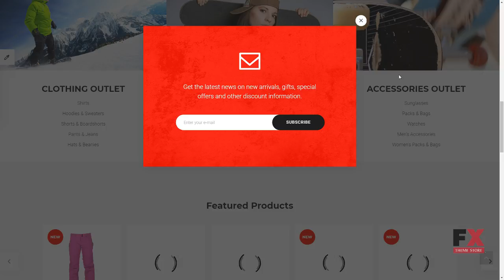Snowboarding Responsive OpenCart Template TMT | Free Template Celest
Overview features :

 OpenCart Compatibility: 2.3 OpenCart Engine: 2.3 Additional Features: Sliced PSD Back To Top Button Commenting System Crossbrowser Compatibility Custom Page Templates Drop Down Cart Dropdown Menu Favicon Google map Google Web Fonts Live Search Product Quick View Social Options Tooltips Newsletter popup Facebook Like Box Pinterest Board Twitter Feed Additional Info: Well Documented Customized Modules Animation: HTML plus JS Bootstrap Version: 3.2.0 Categories View: Grid List Coding: CSS 3 HTML 5 JQuery Semantic Code Valid Coding Currencies: USD GBP EUR Features: Admin Panel Bootstrap On-line chat Responsive Functionality: Blog Online Store/Shop Gallery Script: Slider Installation: Installation and set up instructions are attached (look for Documentation folder). Language support: English Russian OpenCart Modules: Banner Bestsellers Camera Slideshow Carousel Category Featured Latest Manufacturer Slideshow Specials Web Forms: Advanced Search Contact Form Login Form Newsletter Subscription User Registration Width: 1920px